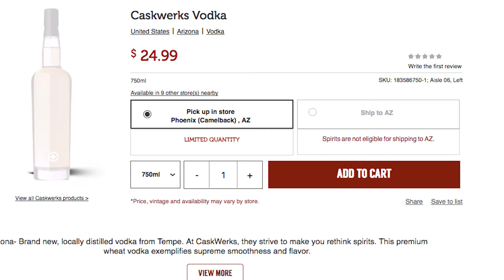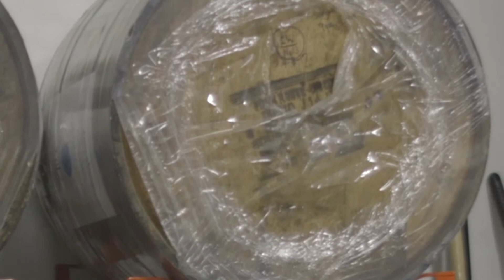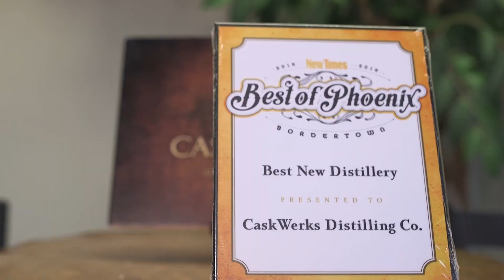CaskWerks Documentary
A short documentary about a local distillery in Arizona.